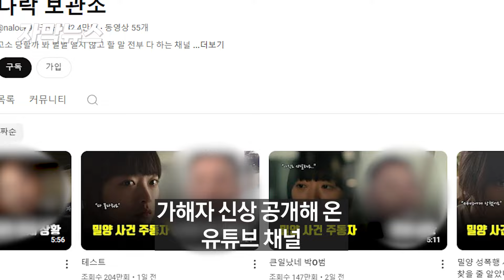[자막뉴스] “밀양 가해자 44명 전원 신상공개” / 채널A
밀양 여중생 집단 성폭행 사건이 재조명되면서 가해자들에 대한 신상이 하나씩 밝혀지고 있는 가운데 이들을 폭로 중인 유튜버 ‘나락보관소’가 가해자들 44명 모두를 공개하겠다고 엄포를 놓았습니다.

또 과거 '밀양 여중생 집단 성폭행' 사건을 옹호하는 글을 남겼다가 이후 경찰이 된 여성 A 씨를 비난하는 글이 쏟아지고 있습니다.

재조명되고 있는 밀양 여중생 집단 성폭행 사건을 [자막뉴스]로 정리해드립니다.

밀양여중생 집단성폭행 나락보관소 몰아보기 채널A ○ 기사 보기

〈평일〉
08시 00분 라디오쇼 정치시그널 (유튜브 라이브)
08시 50분 김진의 돌직구 쇼
10시 20분 김진의 더라방 (유튜브 라이브)
12시 00분 뉴스A 라이브
15시 50분 강력한 4팀
17시 20분 뉴스TOP10
19시 00분 뉴스A

〈주말〉
12시 00분 토요랭킹쇼·뉴스A 라이브
17시 40분 뉴스TOP10
19시 00분 뉴스A